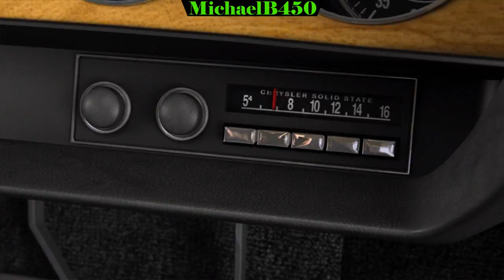Driver: San Francisco Walkthrough - Part 22 - "Blowin' hot air like a big ol' A$$hole!" - 03-02-2017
Driver: San Francisco (Walkthrough and Gameplay) - Part 22 - "Blowin' hot air like a big ol' A$$hole!"
In this episode, you will see the rest of the story mission ("Frozen"). Then I go and drive around in a CTS-V and teach a blind man how to drive (in freeroam).